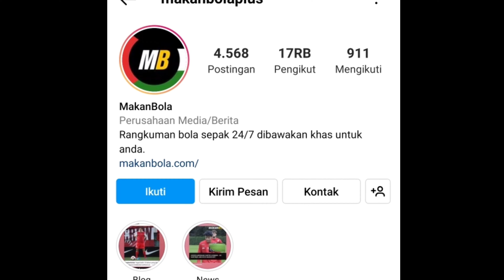🔴MENGEJUTKAN! MEDIA MALAYSIA IKUT CAMPUR SOAL TRANSFER PRATAMA ARHAN KE TOKYO VERDY LALU SINDIR PSSI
🔴MENGEJUTKAN! MEDIA MALAYSIA IKUT CAMPUR SOAL TRANSFER PRATAMA ARHAN KE TOKYO VERDY DAN SINDIR PSSI